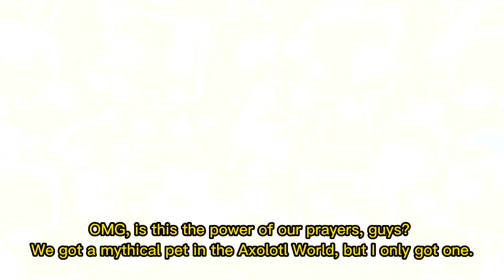I was called "kawaii" by a pretty girl and shared pets with other players - Pet Simulator X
Roblox Group:
Information about my games activities is in this group